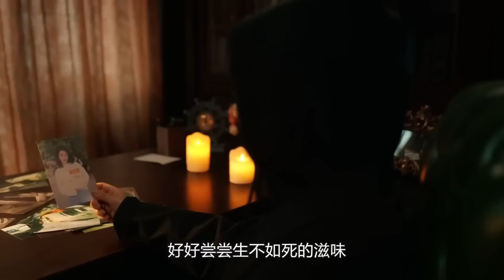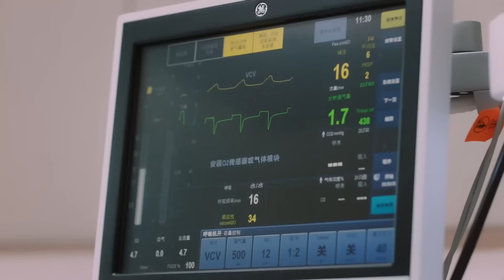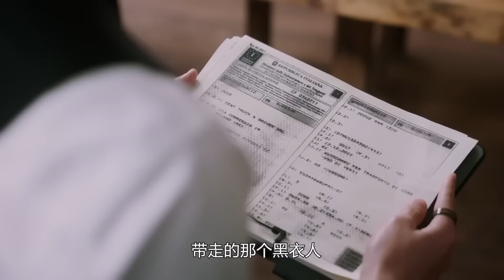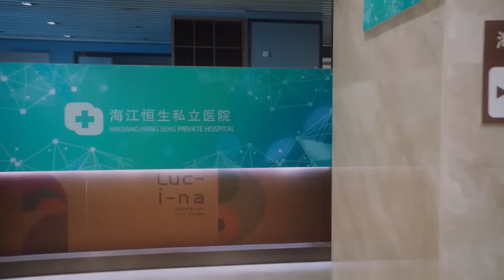【全集】不起眼的实习生竟是失踪的董事长千金，一句话让欺负她的人吓得屁滚尿流【对我而言危险的他】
剧名（drama name）：对我而言危险的他